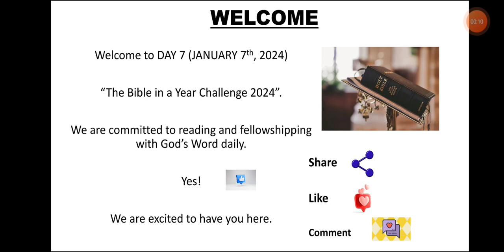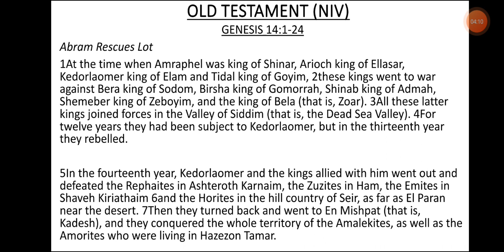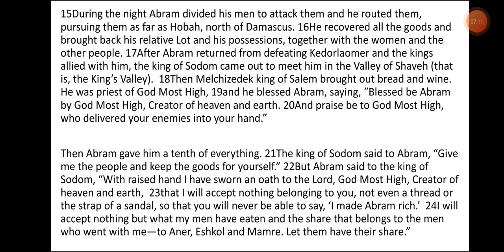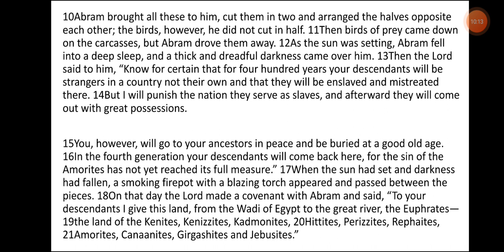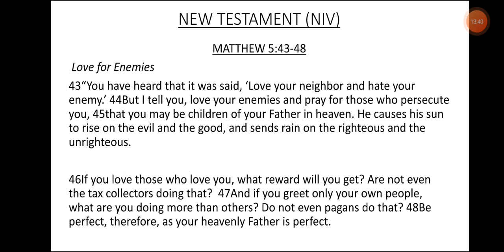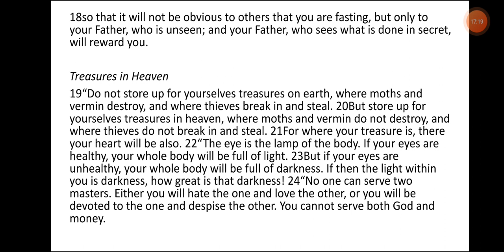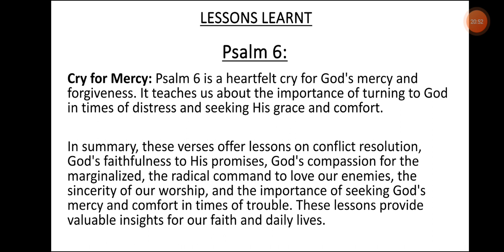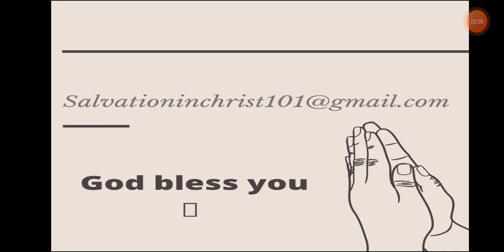DAY 7- JANUARY 7th, 2023. BIBLE IN A YEAR CHALLENGE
Welcome to Day 7 of our 365 Days Bible in a Year Challenge (Year 3).  The Video is uploaded on my YouTube channel.